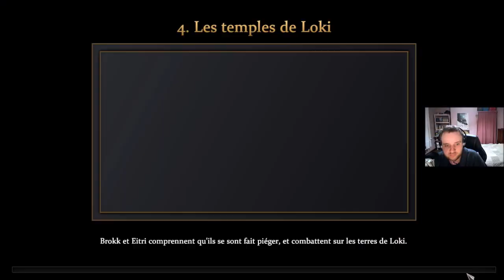[FR] Age of Mythology: Retold - Campagne: Le Présent d'Or #4 [FINAL]